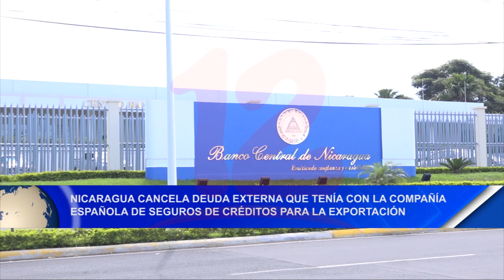Noticias12nicaragua Nicaragua cancela deuda externa que tenía con la compañía española de seguros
Nicaragua cancela deuda externa que tenía con la compañía española de seguros de créditos para la exportación